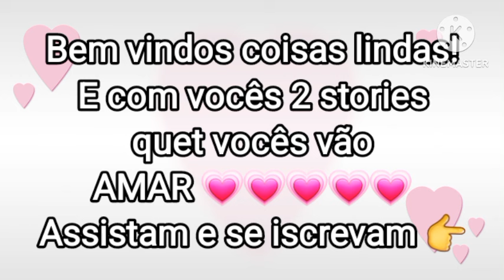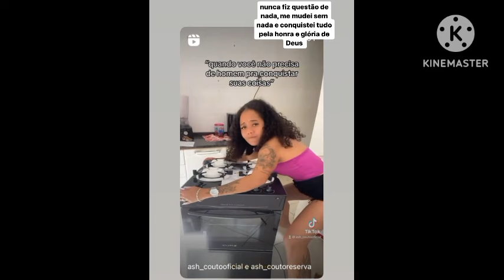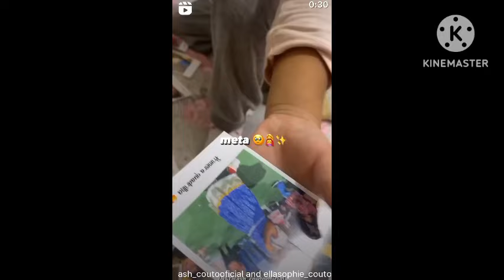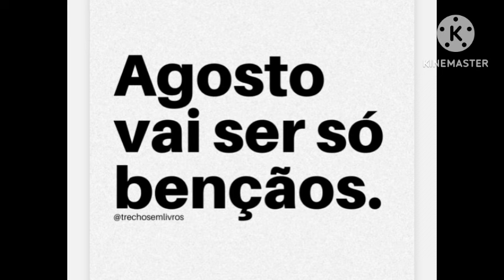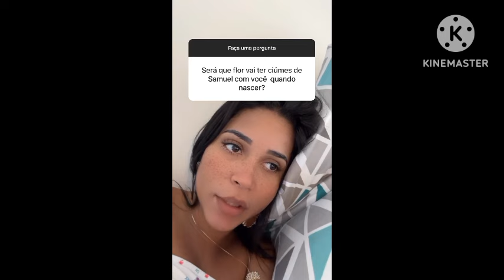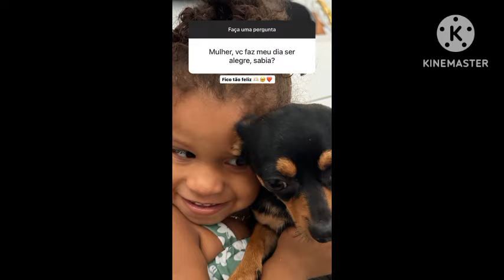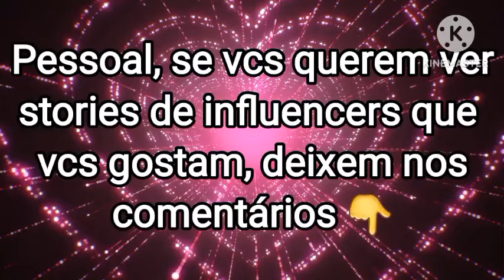Como assim SÓ ISSO?? Eles deveriam ter MAIS seguidores, isso sim!! Arrasam muito 👏👏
ATENÇÃO 🆙🆙
Temos um BLOG que se chama DitudoAleatório, onde colocamos alguns desses vídeos e outros conteúdos sobre LOOKS, DICAS, RECEITAS (bem aleatórios hahaha). Dá uma passada lá, curte, comenta que ajuda muito.